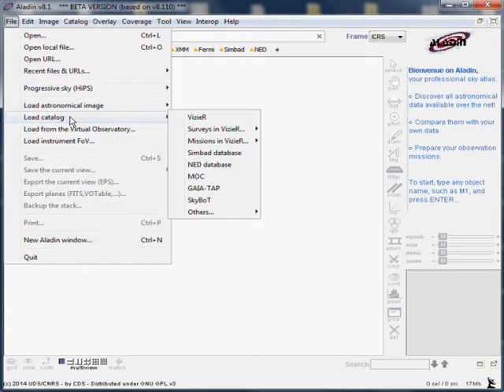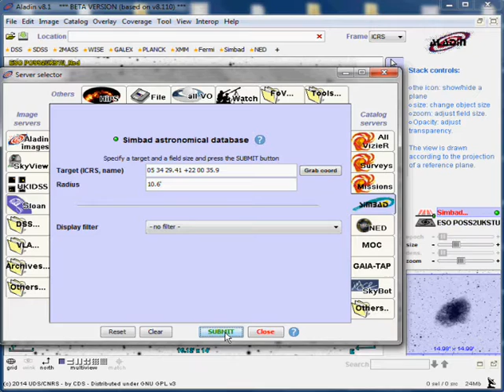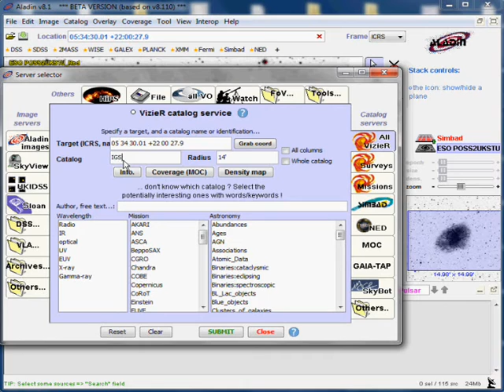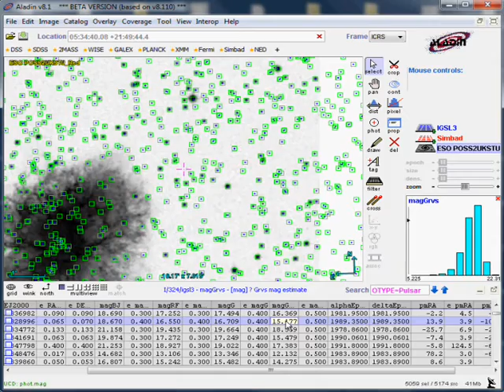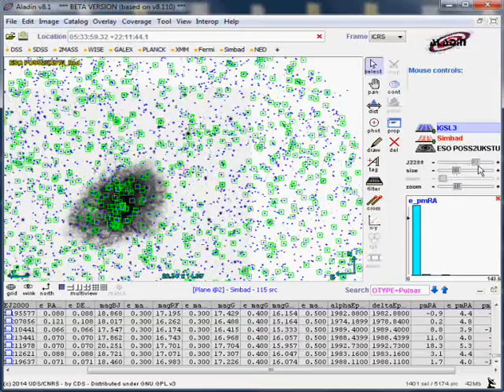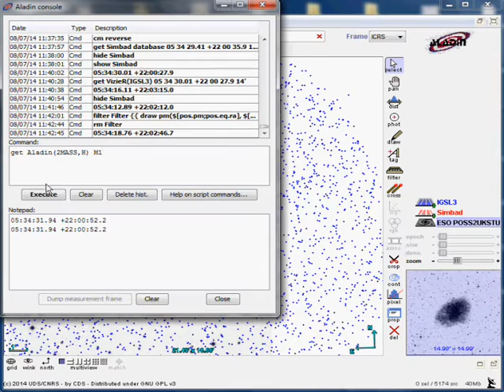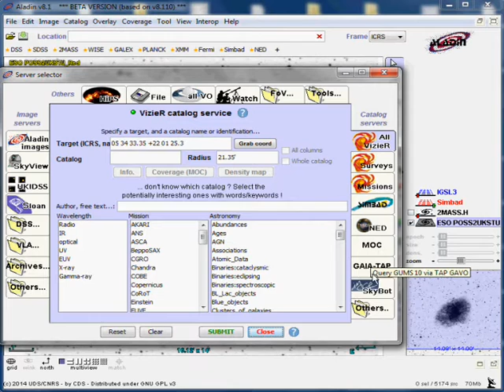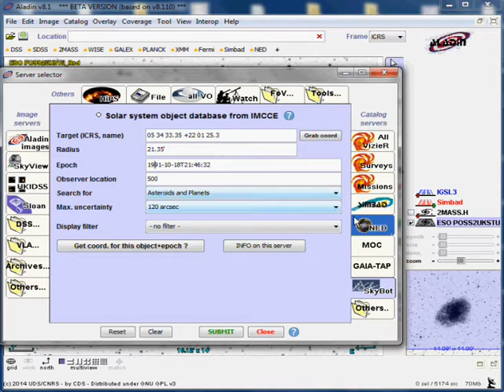Aladin for dummies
"Aladin for dummies" - the basis of Aladin Sky Atlas from CDS